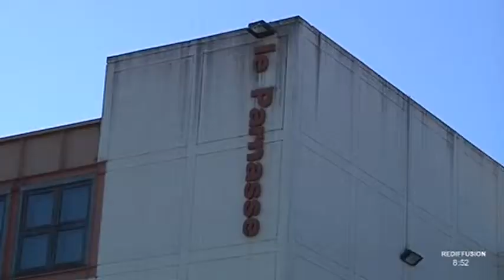Les Aléas du Direct du 03/06/2013 - Partie 3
Sites webs/blogs, copiez cette vidéo avec le bouton "Intégrer" !